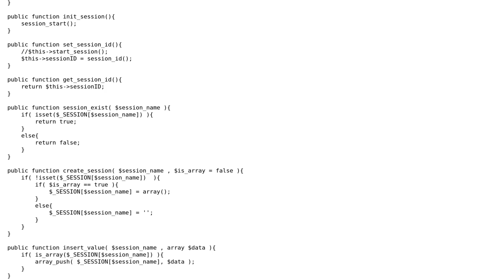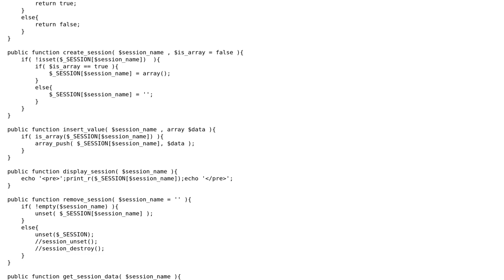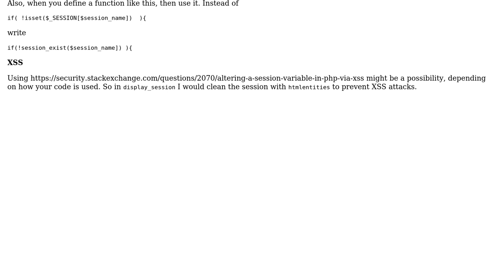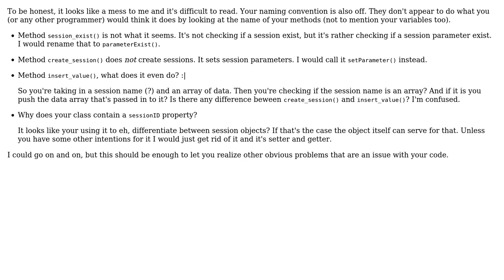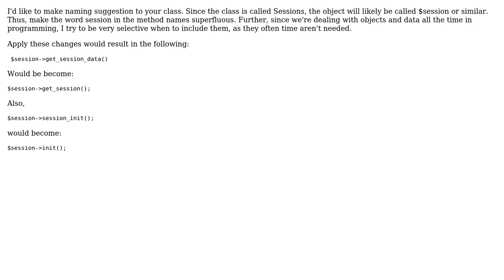Code Review: PHP Session handling class (3 Solutions!!)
Code Review: PHP Session handling class

With thanks & praise to God, and with thanks to the many people who have made this project possible! | Content (except music & images) licensed under CC BY-SA | Music | Images & others | With thanks to user tim user Syntax Error user Kid Diamond user AnchovyLegend and the Stack Exchange Network Trademarks are property of their respective owners. You are responsible for your own actions.